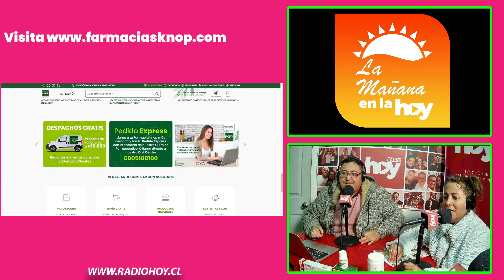Los Mejores productos para los dolores con Farmacias Knop | La Mañana en la Hoy 31-07-24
Lunes, miércoles y viernes de 10 a 12 hrs, no te pierdas lamañanaenlahoy solo y canal 194 de Zapping.